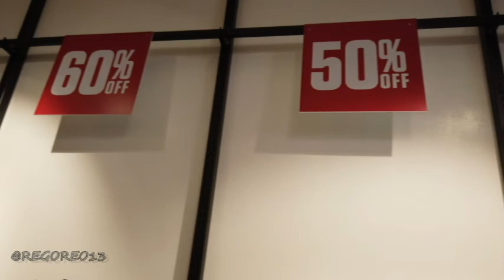V49 NUVALI TITAN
wazzup mga paps!! here is the continuation of the last vlog.. hope you guys enjoy and like this video.